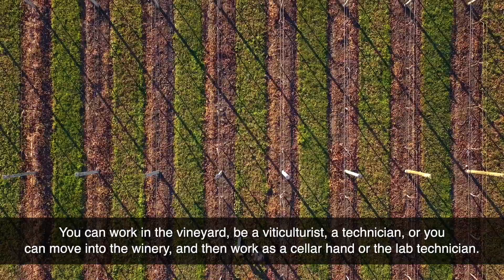Part 3 of 4: NMIT Viticulture and Winemaking student Nichkan – Graduation Day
Hear from Nichkan on her graduation day as she reflects on her time studying with NMIT and what the future holds.